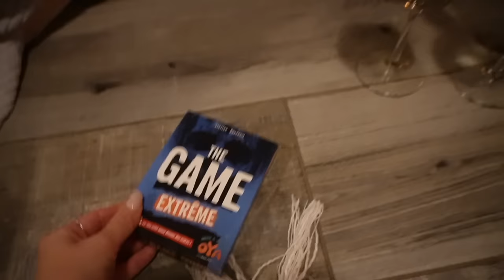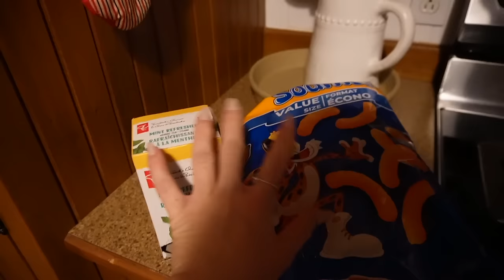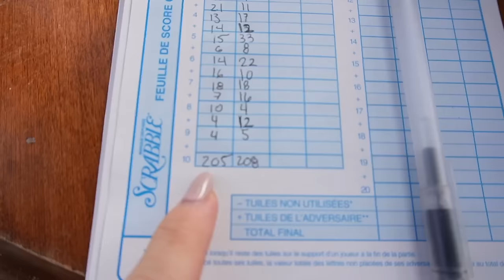winter girls trip avec Marilou *feel good* + marché de Noël à Montréal 🌲❄️☕️ | vlogmas jour 7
Coucouuuu! Tellement contente de vous retrouver ici avec le vlogmas jour 7 (déjà!!). 🥹 Dans ce vlog, disons que je vie quelques journées pas mal chargées : Marilou et moi partons dans un chalet pour un petit girls trip pour se relaxer avant mon méga rush des marchés de Noël à Montréal. ✨

Utilise le code « vlogmas » pour 10% de rabais sur le site! ☕️